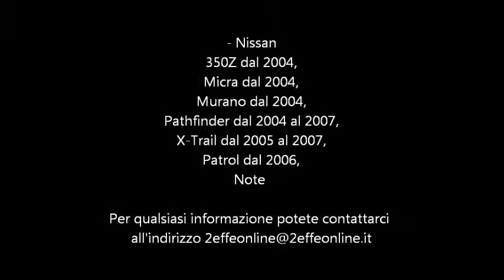CAVO AUTORADIO ISO NISSAN XTRAIL PATHFINDER MURANO 350Z - 59186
- Nissan
350Z dal 2004,
Micra dal 2004,
Murano dal 2004,
Pathfinder dal 2004 al 2007,
X-Trail dal 2005 al 2007,
Patrol dal 2006,
Note